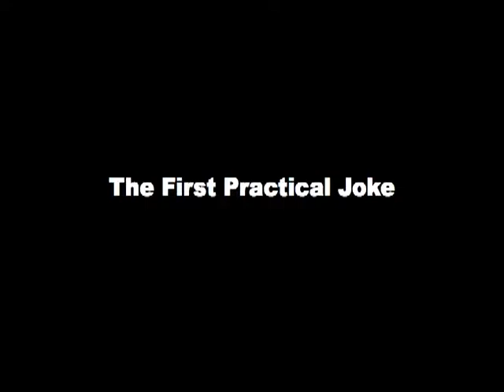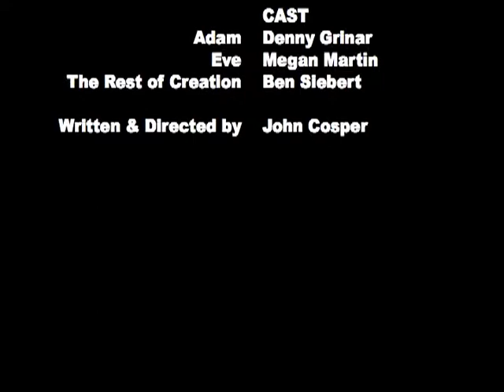Adam And Eve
A compilation of shorts (inspired by Len Cella's Moron Movies) depicting a number of famous first moments as lived by Adam and Eve.